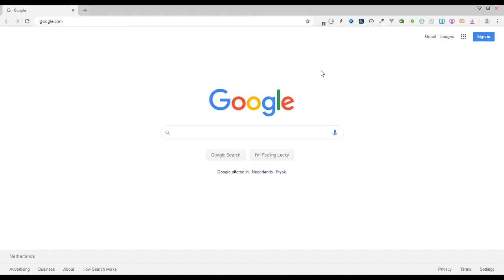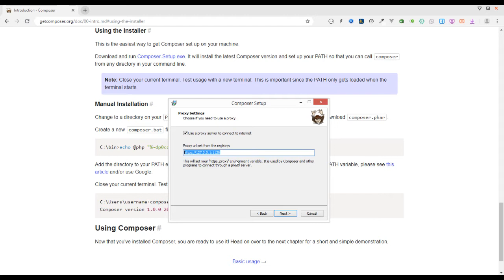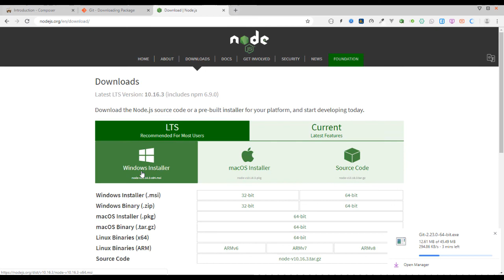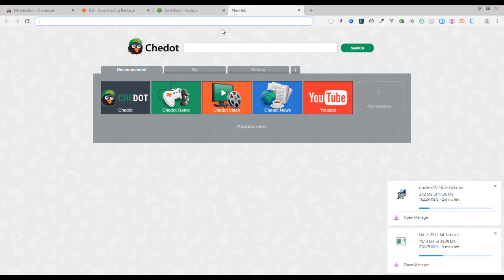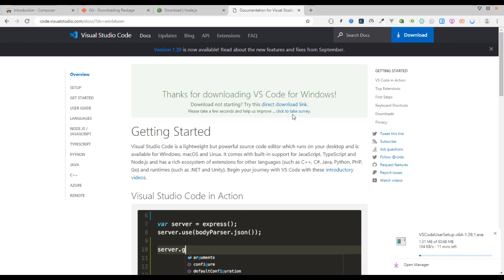PHP Laravel Tutorial in Amharic - Part 4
ክፍል 4 ፤ አስፈላጊ መተግበሪያዎችን ማዋቀር